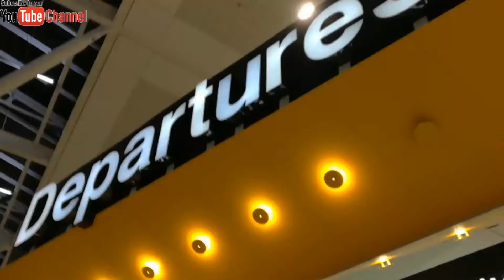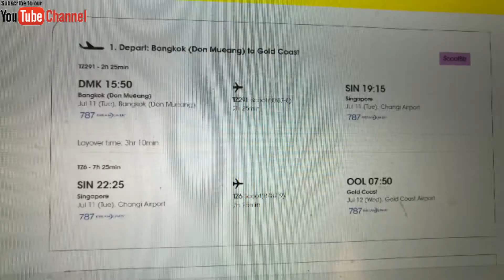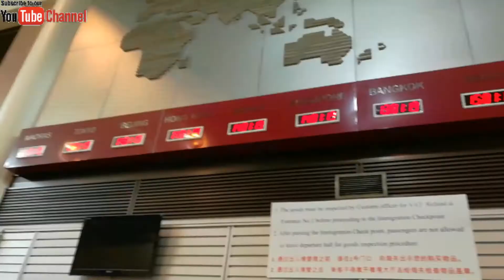Finished my holiday in Thailand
Quick holiday. Now going back to work.